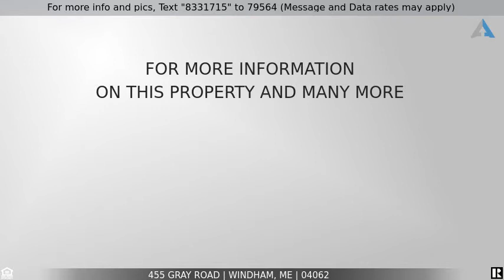Priced at $279,900 - 455 Gray Road, Windham, ME 04062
Home for Sale in Windham

CLASSIC CHARMING FULL DORMER CAPE, GARDENS GALORE, LOVELY WARM FAMILY ROOM WITH GAS STOVE, LARGE FORMAL DINING ROOM, CENTRAL AIR, WALKING DISTANCE TO SCHOOLS, TOWN HALL AND LIBRARY,GREAT LAYOUT AND LOCATION, BONUS LARGE SHE SHED.